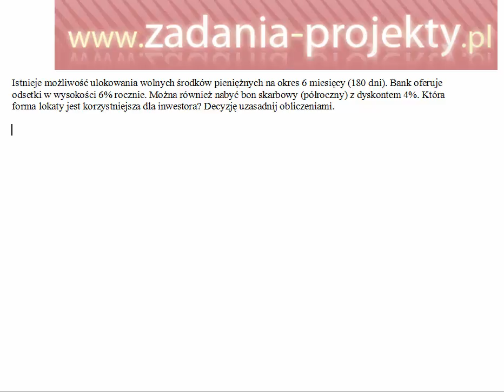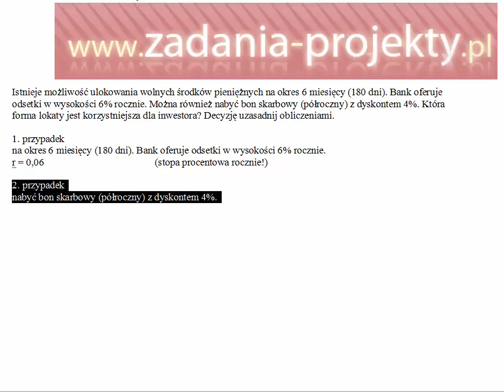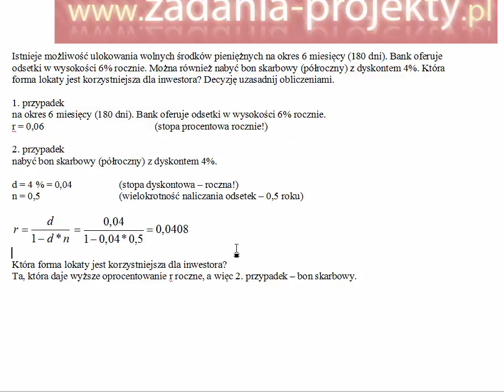Bony skarbowe - efektywność - z dyskontem czy lokata - odsetki proste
Zadanie
Istnieje możliwość ulokowania wolnych środków pieniężnych na okres 6 miesięcy (180 dni). Bank oferuje odsetki w wysokości 6% rocznie. Można również nabyć bon skarbowy (półroczny) z dyskontem 4%. Która forma lokaty jest korzystniejsza dla inwestora? Decyzję uzasadnij obliczeniami.